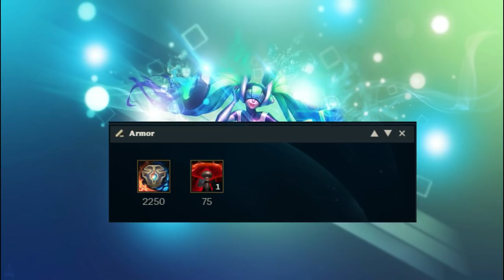SONA SUPPORT GUIDE (Platinum) - SEASON 8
Hey guys! :) I hope you like and learn with my Sona Guide!

Time Stamps:

00.00 - Intro
01:15 - Abilities
04:55 - Ability Maxing Order
05:23 - Combos
07:45 - Runes and Summoner Spells
09:57 - Synergy
11:07 - Matchups
14:55 - Items
18:04 - The Early Game
28:25 - Roaming
31:43 - Mid, Late Game and Teamfights

Falling (Ft. eSoreni)
Artist: Sappheiros
Genre: Dance & Electronic